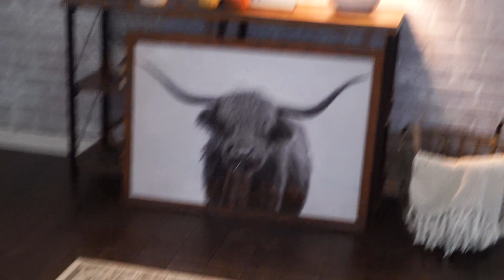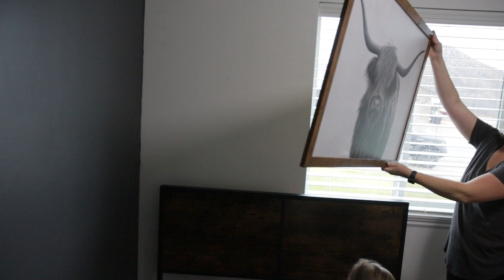EXTREME BEDROOM MAKEOVER | Full Bedroom Transformation Surprise in 5 Hours For 10th Birthday!!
WE HAVE BEEN PLANNING THIS DAY FOR QUITE A WHILE TO MAKE SURE EVERYTHING WENT PERFECT! To say that Dakota was surprised with his brand new bedroom makeover would be an understatement! HE LOVES IT!

We could not have been able to transform this bedroom in just 5 hours without the help of our amazing family! THANK YOU!! I still am amazed the we were able to do the full bedroom, paint and all! It came together perfectly! Kenzie is quiet the master designer!

Want to send us something:
The Moffat's

Family Fun, Family VLOG, Daily VLOG